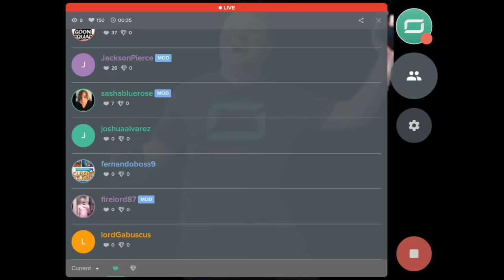KAMCORD GREG INTERVIEW!!!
This was a live stream taken from my Kamcord Channel @ make sure to go there and follow.

Hey guys here is an interview that I did with the guy that does so much for Kamcord!  Kamcord Greg!!!  This stream was an awesome experience for me and I plan on doing more interview streams like this, but hopefully as time goes on I will make my interviews better and better.  I hope you guys enjoy this as much as I enjoyed doing the interview!